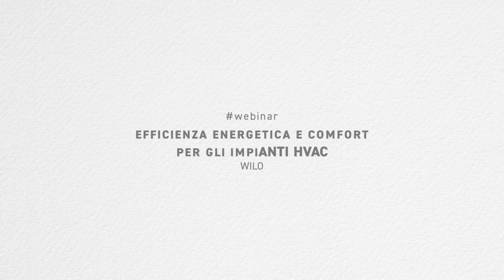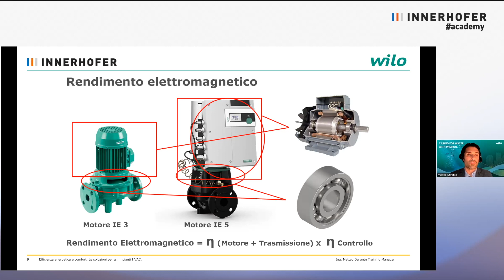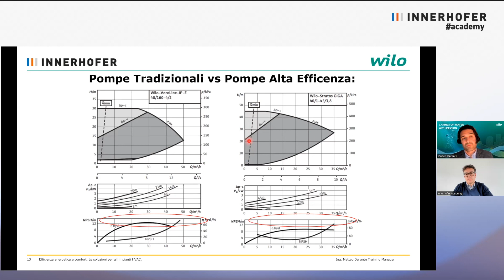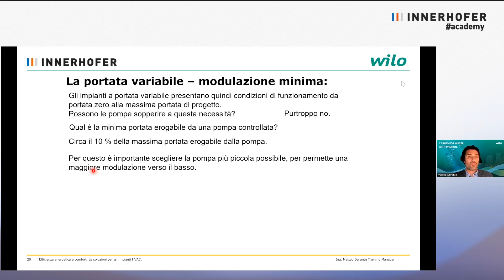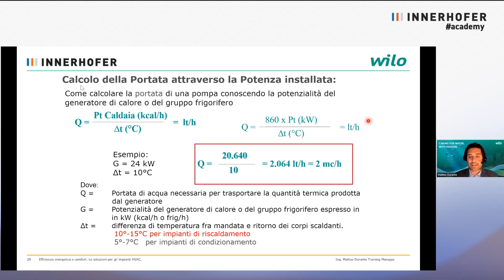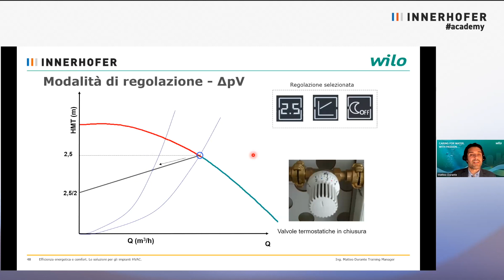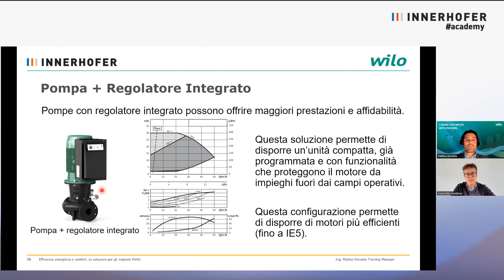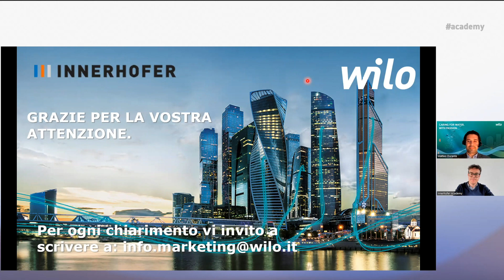Efficienza energetica e comfort per gli impianti HVAC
Innerhofer in collaborazione con WILO | 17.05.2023